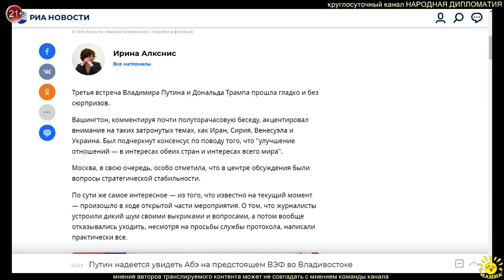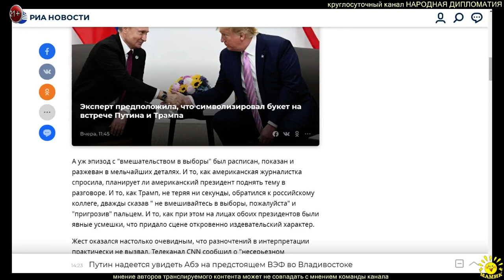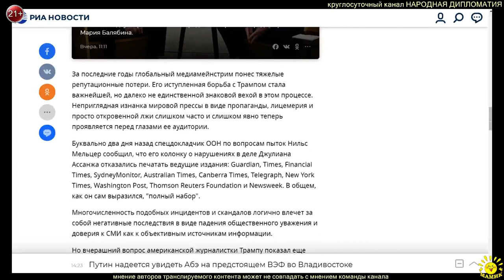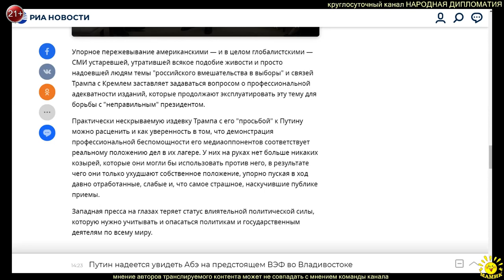И. Алкснис. Президенты США и России против западных СМИ: почему Трамп так их троллит